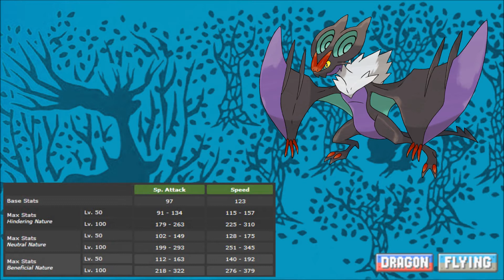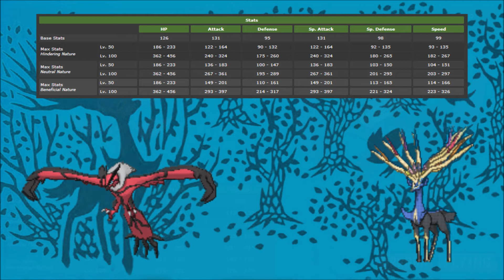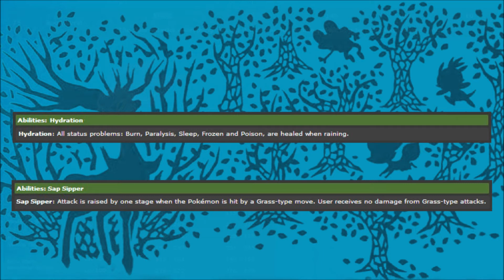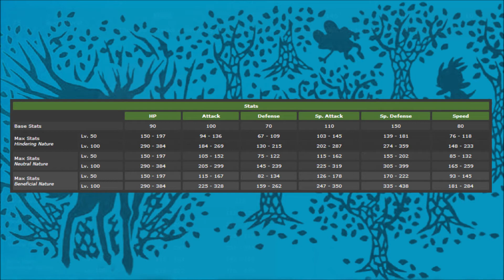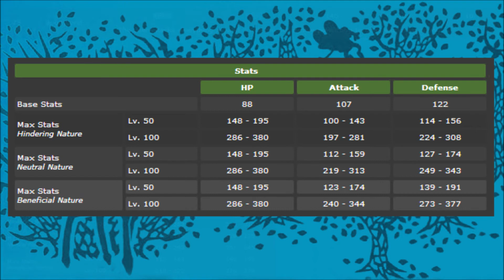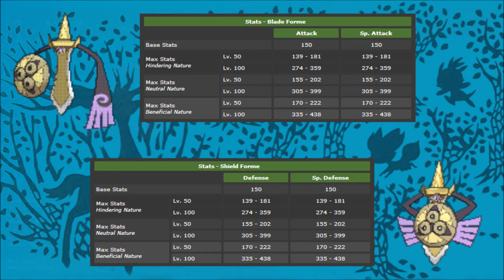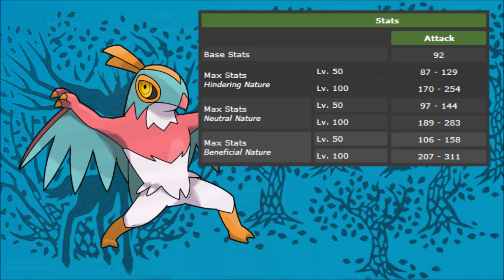Top 10 Pokemon in X & Y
Hope you enjoyed guys. If you have any ideas for future videos, be sure to leave me a comment or hit me up with a personal message. Thanks. :)